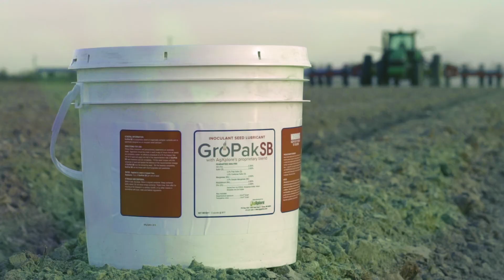This Is AgXplore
The grower's ally for optimal plant nutrition. AgXplore offers best-in-class crop enhancement solutions for maximizing yield potential. The highyield and cropnutrition experts.